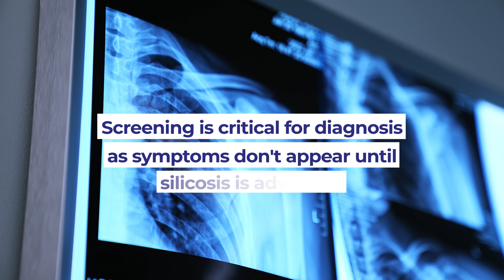Signs and Symptoms of Silicosis: How to Detect early Silicosis Disease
Learn about the key signs and symptoms of silicosis, a serious lung disease caused by silica dust exposure. While early symptoms may be subtle or even absent, understanding the progression of silicosis and recognizing common signs like breathlessness, persistent cough, and chest tightness is crucial.

This video explains why regular health checks and monitoring are vital for anyone exposed to silica dust in the workplace. Protect your lung health—get informed today.